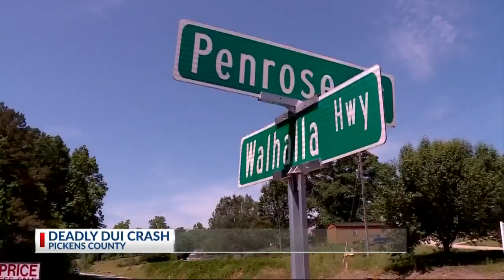Twins die in crash, mom facing felony DUI